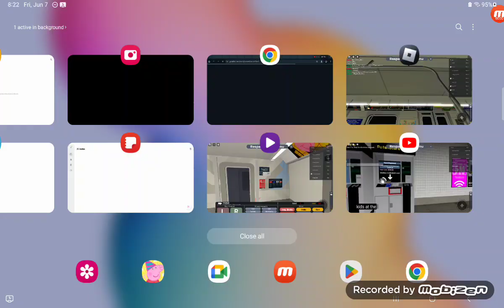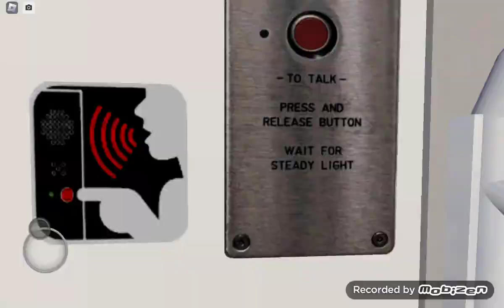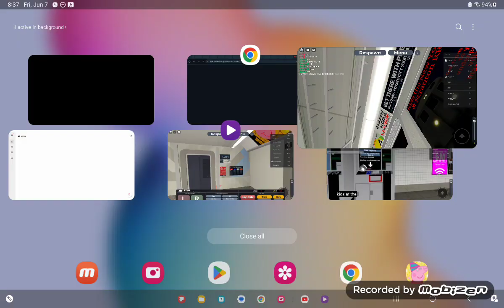what is Mappyred is screaming at Bronx? if PTA subway belfast parkway, then he can do it